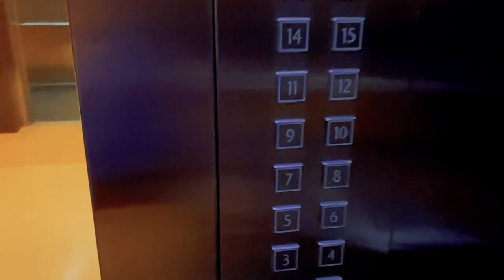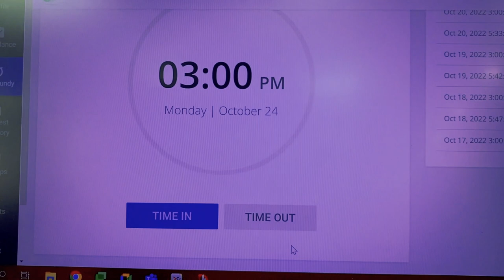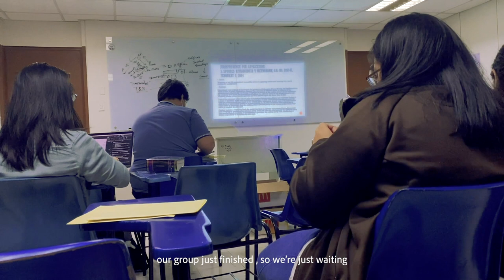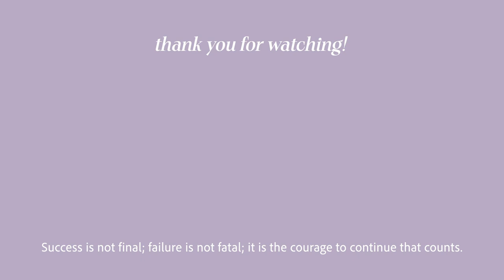a day in the life of a working law student ⚖️ law school diaries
happy 1 month to me at my new job! 🎉 in this law school diaries, i'll show y'all a day in the life of a working law student. it was typically a chill day but not all days are like this for me. anyway, i'd love to see you again, so i hope you stick around and subscribe ◡̈

take care,
𝑆𝑘𝑦

ੈ✩ gadgets
iphone 11 128gb (white)
ipad 7 10.2" 32gb (space gray)
apple pencil 1st generation
macbook air 2017 13" 251gb (silver)

thumbnail » procreate, adobe lightroom, picsart
endscreen » izumii here on youtube!

˚ ༘♡ faqs
law school? » university of the east college of law
pre-law major? » ab political science (university of santo tomas)
what apps do you use for studying? » goodnotes 5, notability, pdf expert, and forest
how many tattoos do you have? » currently 9 (as of this post)